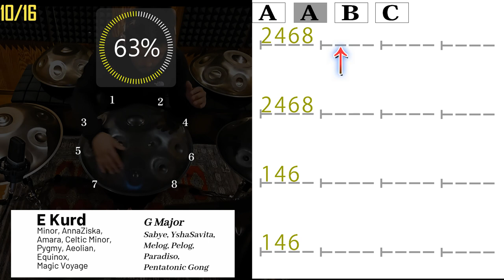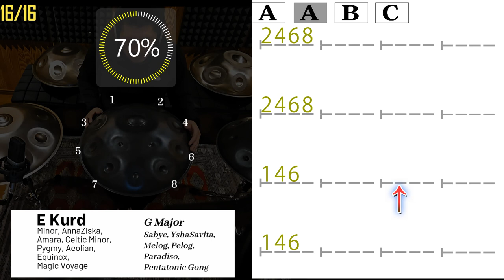【ハンドパン練習】絶対に上手くなる !!! Tatsunori Hara - ver.01 - E Kurd9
この音源は無料でダウンロードできます。
練習用に使用したり、カスタムしたりご自由にお使いください。
SNS、YouTube等自由にアップOKです。
動画データが必要な方は、TAMARUのInstagramまでDMください。
楽しくハンドパンをしましょう！

**この音源はハンドパンの音質に合うように作成しているのでスマホのスピーカからでは主な低音域パートが聴こえにくいです。スピーカーやヘッドホンを一緒に使用するとより楽しく演奏できます。

この動画はA～Cパート（A→A→B→C→A→A→B→C）が1セットになっています。
1セット毎に原さんのハンドパンパートが無音になります。

使用ハンドパンスケール →E Kurd9
※EマイナーやGメジャーのハンドパンにもこのトラックと相性がいいのでトラックに合わせたり原さんのハンドパンと合奏してみましょう。

Feel free to use it for practice, customization, or whatever suits your fancy. Uploading to social media and YouTube is encouraged. If you need the video data, please DM TAMARU on Instagram. Let's spread the joy of Handpan together!

Note: This sound source is designed to complement the Handpan's tonal quality, but important bass tones may be hard to hear through smartphone speakers. For an enhanced experience, we recommend using speakers or headphones.
This video consists of one set of A-C parts (A→A→B→C→A→A→B→C).
After each set, Mr. Hara's Handpan part becomes silent.
Practice repeatedly to the track, or try your own style of arrangement and challenge yourself!

Handpan scale used → E Kurd9
E minor handpan or G major Handpan also go well with this track, so try playing along with the track or in concert with Mr. Hara's Handpan!

Handpan
Tatsunori Hara